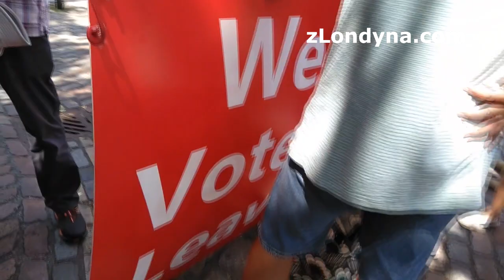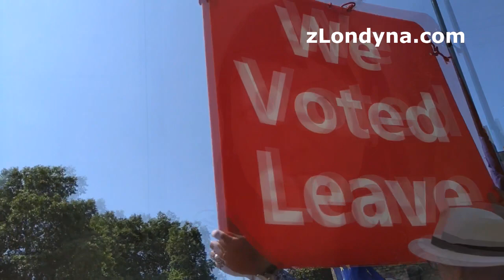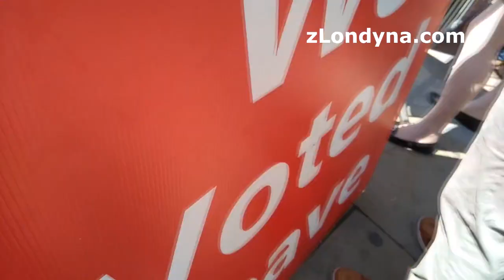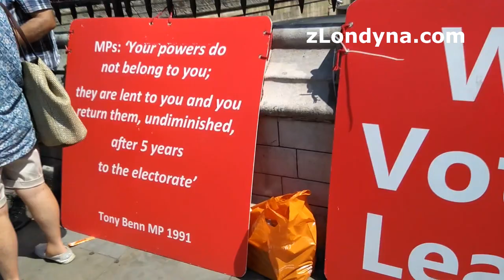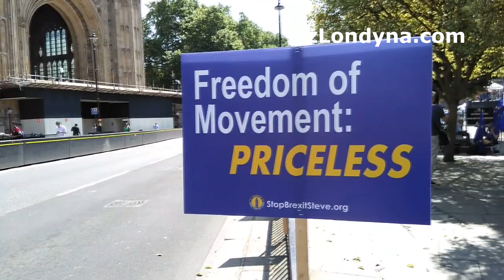Boris Johnson konečně ministerským předsedou. Není už ale pozdě? Aneb čert, Brexit a EU nikdy nespí